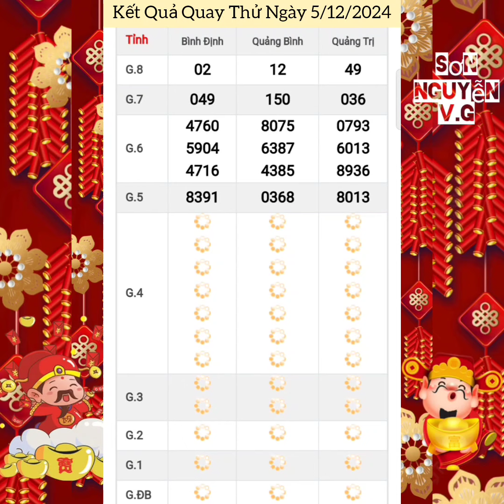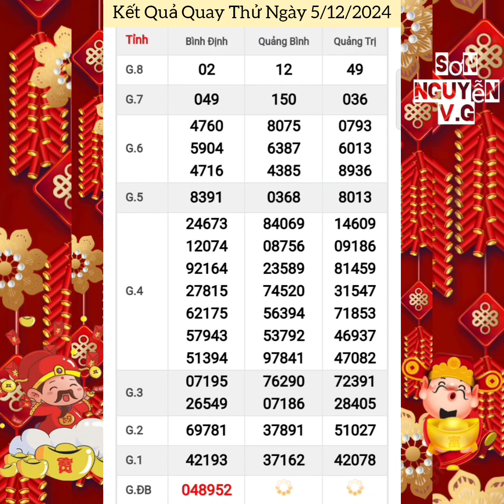Quay Thử Xổ Số Miền Trung | Bình Định, Quảng Trị, Quảng Bình | Ngày 5/12/2024